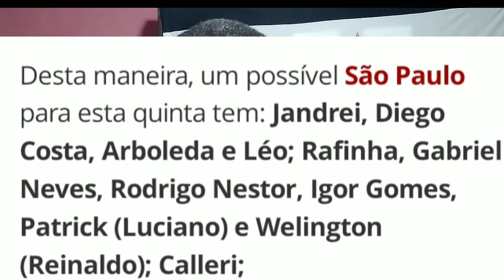🔴⚪⚫ TUDO QUE VOCÊ PRECISA SABER - SPFC x PALMEIRAS - ESCALAÇÃO & TRANSMISSÃO!!!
Sejam todos Bem vindos:

👉🏽Se Inscrever
👉🏽Compartilhar

Tenha Benefícios exclusivos:
👉🏽Pode gravar um vídeo todo mês
👉🏽Vídeos exclusivos
👉🏽Sorteios
👉🏽Aparti de R$ 1,99